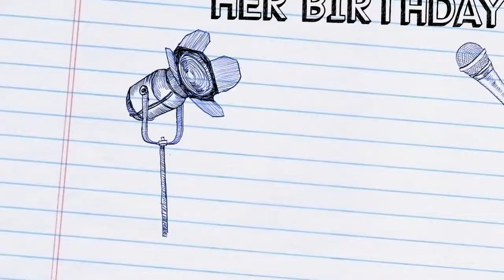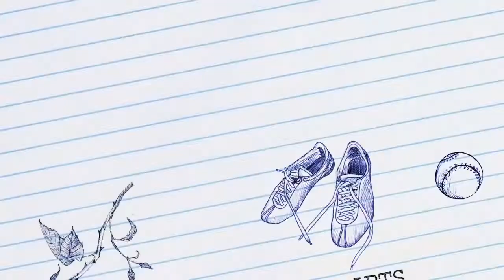TRAILER TRIP TO CIPUTRA ARTPRENEUR /ketemu oppa2/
Trailer Vlog pertama kulit remaja YUHUUUUU
Kami sekolah di SMAN 51 Jakarta Timur

Tonton deh sampai habis, seru banget lohhhh

SAPA AE SIH ANGGOTANYA?

Nah saya kasi tau

Dimas Aryanto
Mutiara Oktavianti
Nabila Novianti
Puspita Rini Ngulandari
Sekar Amialthoof
Siti Aisyah Meuthia
Tiara Shinta Firstylia
Tsania Qudrotun Nada